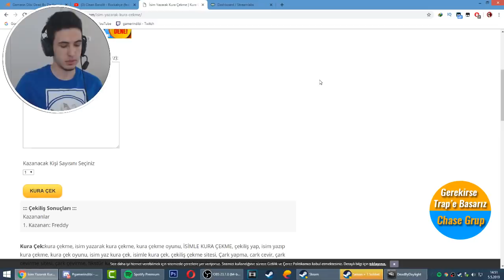AKIL ALMAZ OLAY ! TURNUVADAN EN İYİ ANLAR [ PART 2 ] - DEAD BY DAYLIGHT